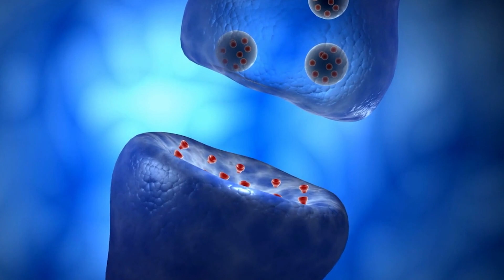Vitamin B6 and B12 (Why You Might Need It For ADHD)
🖐️ Find out more things to implement other than Vitamin B6 and B12 for your ADHD by Downloading My FREE Ultimate ADHD Guide To A Healthier You